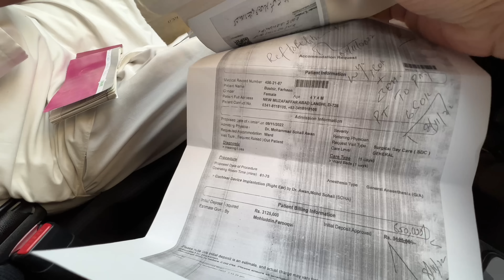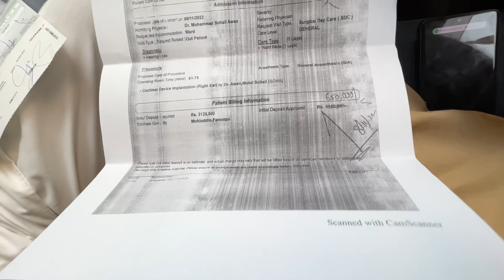Shadi me bachon ne pakar lia 😍